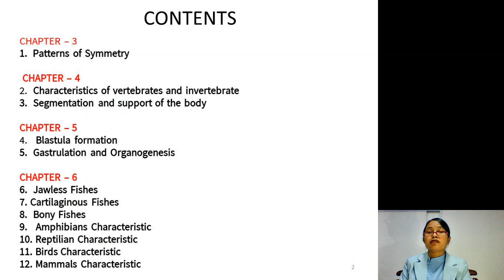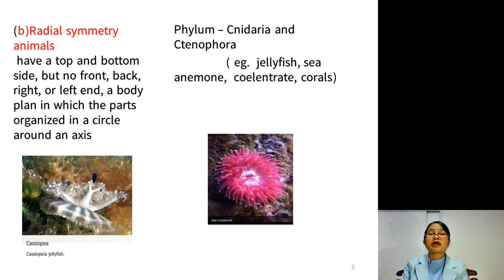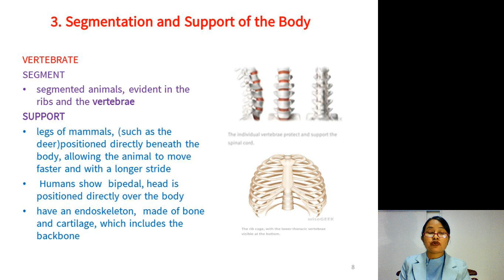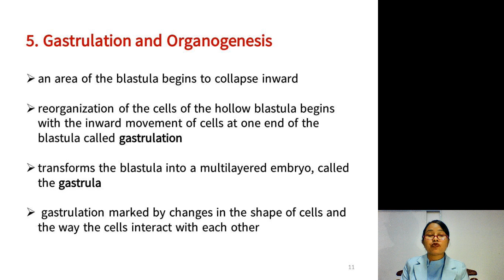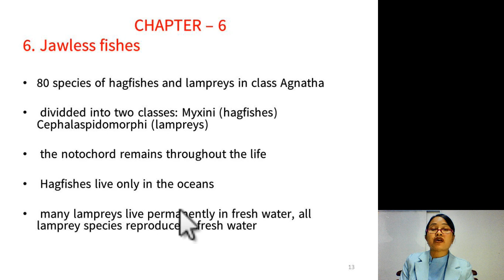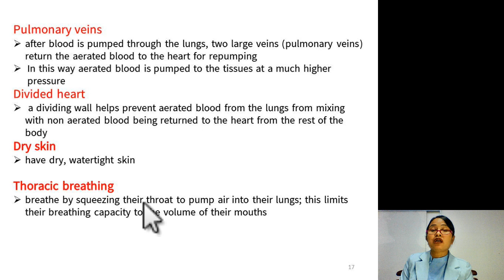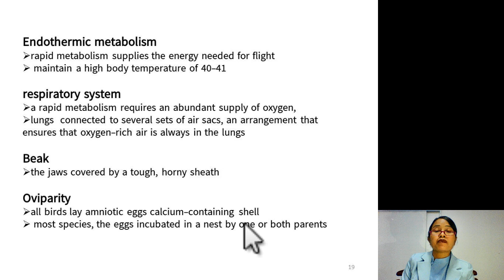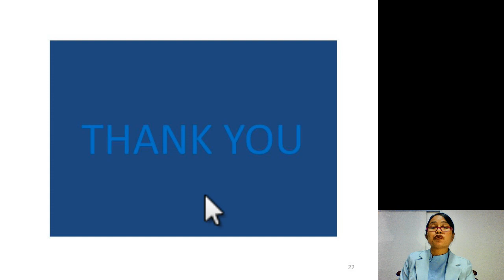Module No. Bio-3002, Module Name. Angiosperm and Animalia (Zoology)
BEd Third Year (Second Semester) Zoology
Dr. Khin Khin Hla (Lecturer)
Department of Biology
Sagaing University of Education